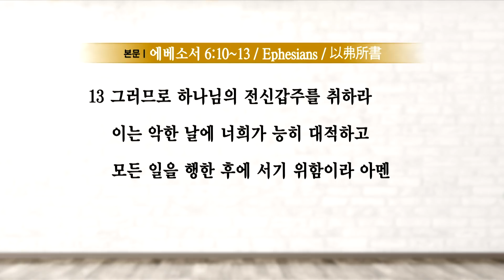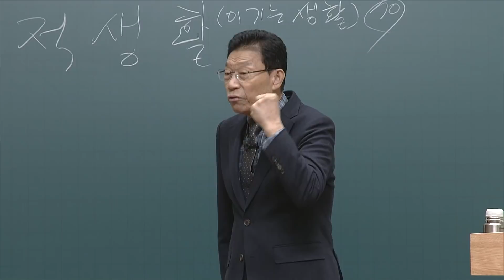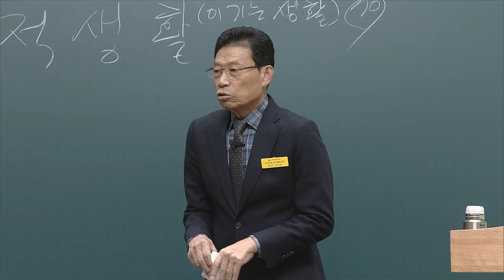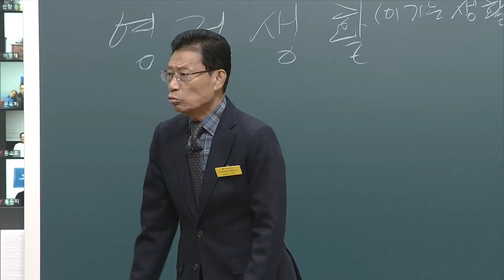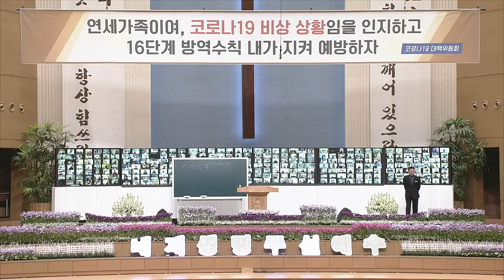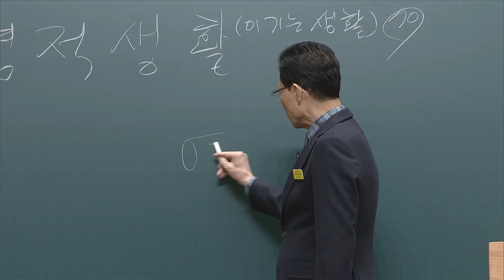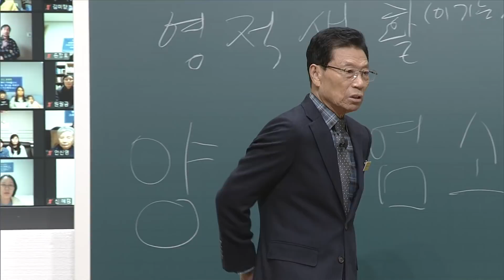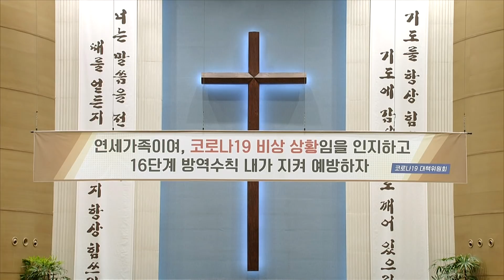[삼일예배] 영적생활70 (이기는 생활) 2021-02-03 [연세중앙교회 윤석전 목사]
[엡 6:10~13]

10 종말로 너희가 주 안에서와 그 힘의 능력으로 강건하여지고
11 마귀의 궤계를 능히 대적하기 위하여 하나님의 전신갑주를 입으라
12 우리의 씨름은 혈과 육에 대한 것이 아니요 정사와 권세와 이 어두움의 세상 주관자들과 하늘에 있는 악의 영들에게 대함이라
13 그러므로 하나님의 전신갑주를 취하라 이는 악한 날에 너희가 능히 대적하고 모든 일을 행한 후에 서기 위함이라